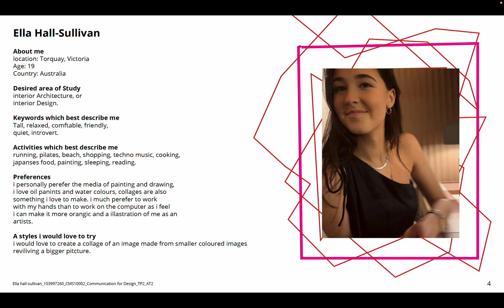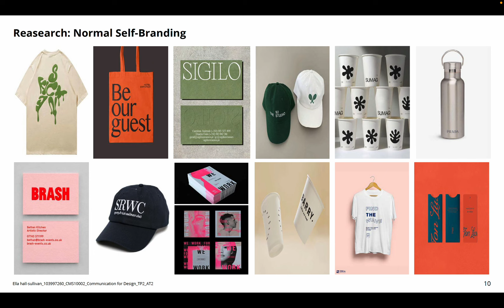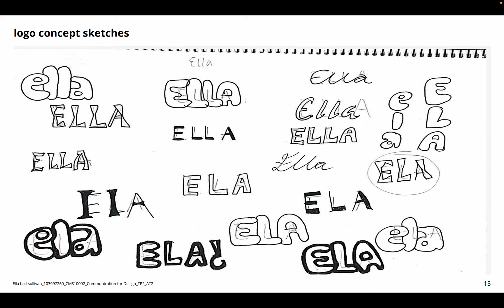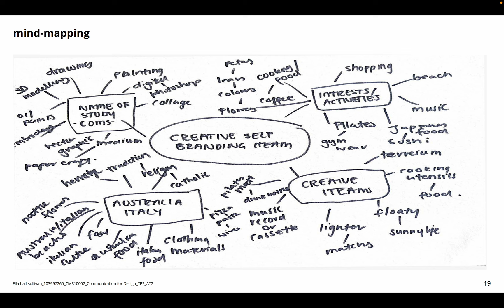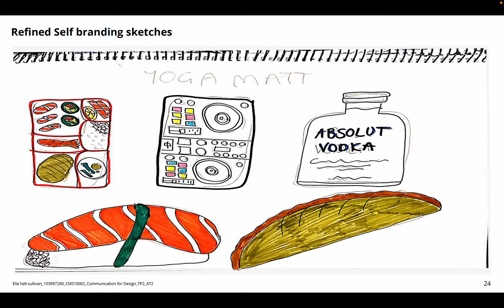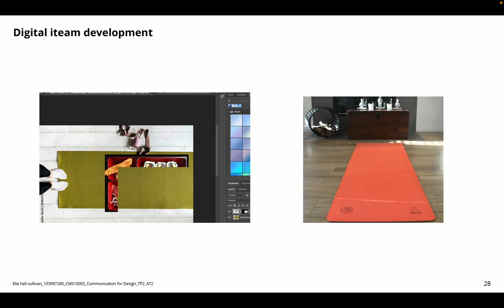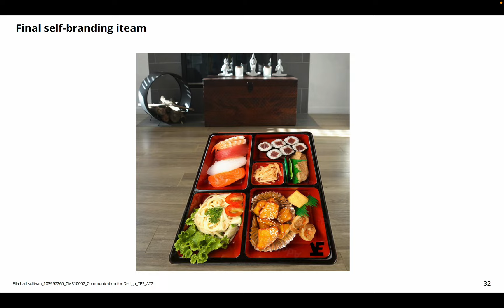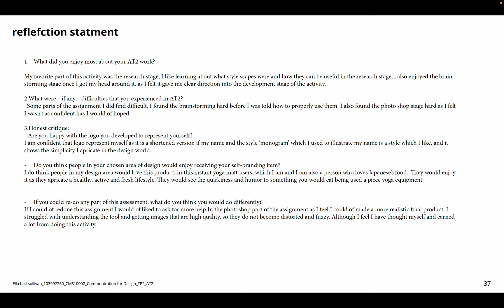EllaHallSullivan 103997260 AT2 Video Presentation